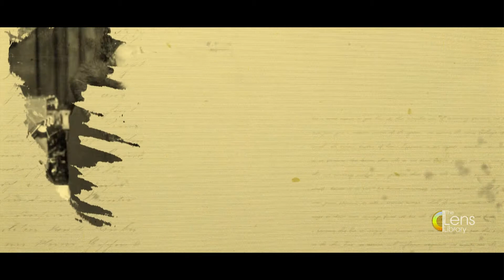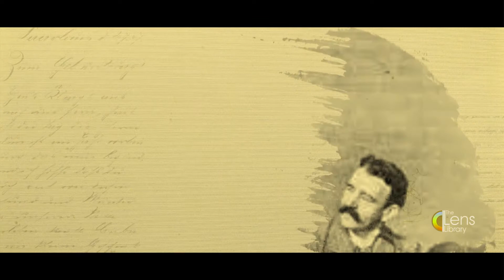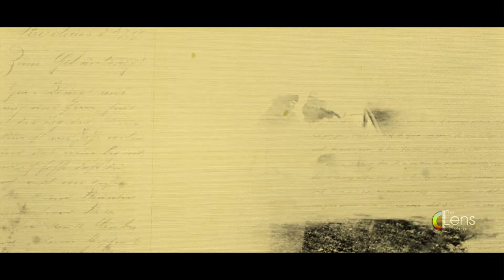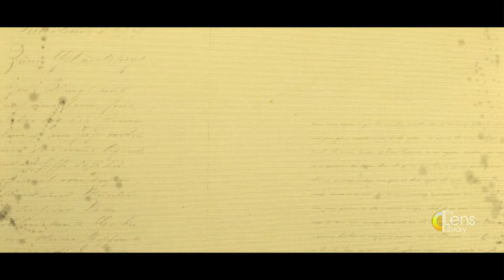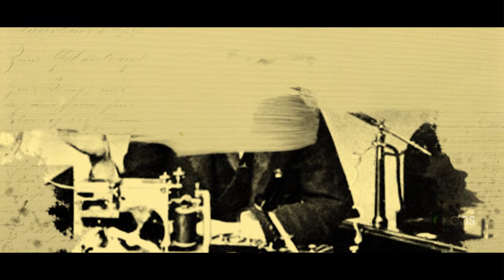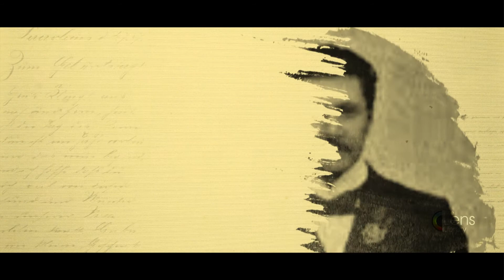குலீல்மோ மார்க்கோனி கதை | Guglielmo Marconi History In Tamil Just 10 Minutes...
Guglielmo Giovanni Maria Marconi, 1st Marquis of Marconi FRSA  was an Italian inventor and electrical engineer, known for his creation of the practical radio wave-based wireless telegraph system. This led to Marconi being credited as the inventor of the radio,and he shared the 1909 Nobel Prize in Physics with Karl Ferdinand Braun "in recognition of their contributions to the development of wireless telegraphy.